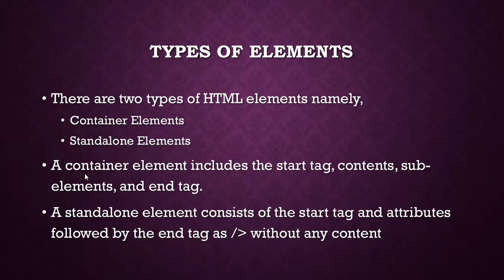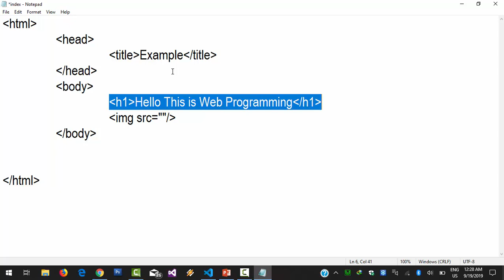Types of Elements in HTML 5 | Container and Standalone Elements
In this Video Lecture We discussed Types of Elements in HTML 5.
We Discussed Container and Standalone Elements with Example.